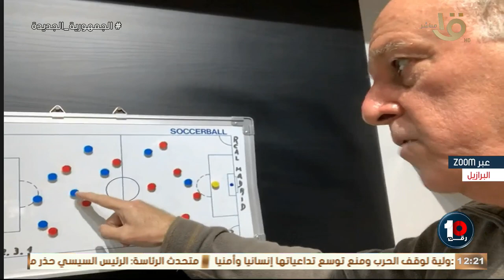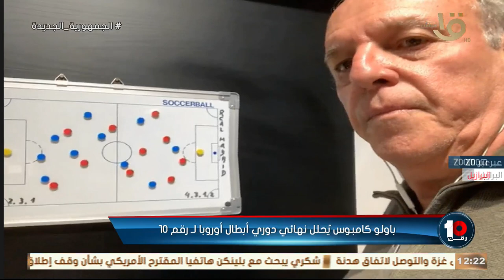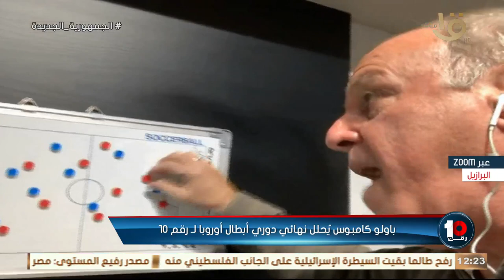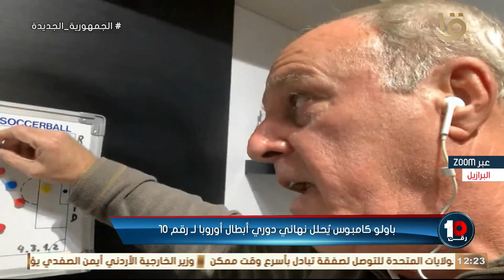كامبوس المدرب الأسبق لريال مدريد يكشف كواليس ما حدث بين الشوطين نهائي دوري الأبطال 🔥🤔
انشيلوتي وبخ لاعبي مدريد😮.. كامبوس المدرب الأسبق لريال مدريد يكشف كواليس ما حدث بين الشوطين نهائي دوري الأبطال 🔥🤔